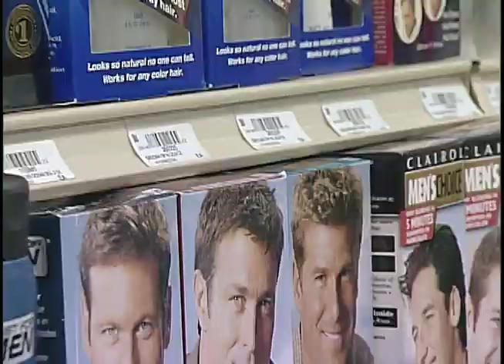Ferri Pharmacy fin.mov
A commercial shot and edited by myself and produced and directed by Kathy Svilar